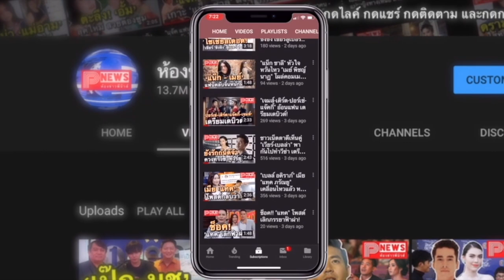ห้องข่าวพีนิวส์ | ไบร์ท-วิน จิ้นรับวันหยุด ถ่ายสตอรี่อย่างมุ้งมิ้งบนเครื่องบิน ทำฟินติดเทรนด์อันดับ1